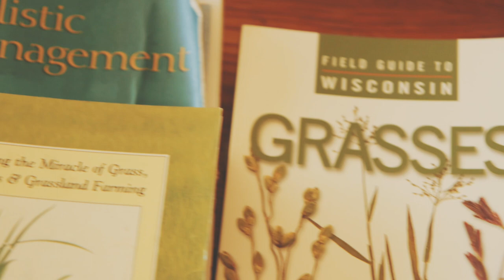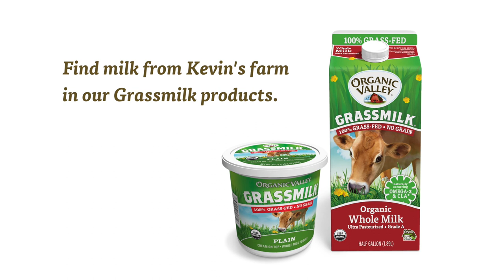Organic Grazing | Kevin Mahalko | Organic Valley Farmers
Grazing cows on pasture is the cornerstone of animal care on this organic family farm in Wisconsin. “When you’re managing your farm in a grazing system you’re getting the highest quality milk in the world. So, I do look at grazing as being both an art and a science.“ - Organic Valley farmer, Kevin Mahalko